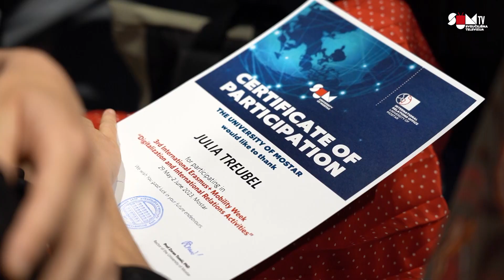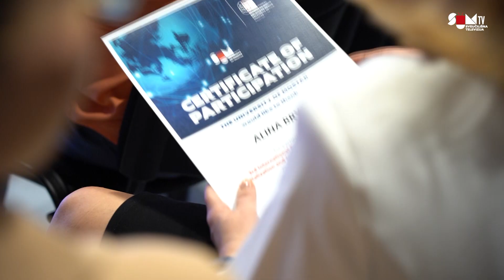SUM TV | 3rd International Erasmus+ Staff Mobility Week - University of Mostar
3rd International Erasmus+ Staff Mobility Week - Digitalization and International Relations Activities of the University of Mostar, which took place in Mostar, BiH between 29 May-2 June 2023. The program addresses both academic and administrative staff members interested in knowing more about us, as well as exploring the challenges and opportunities of the Erasmus+ Programme.